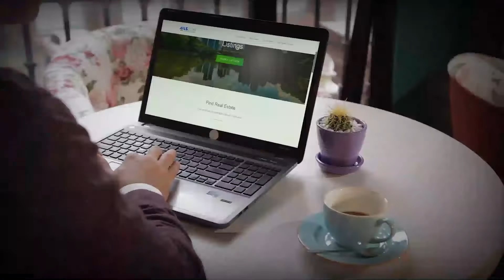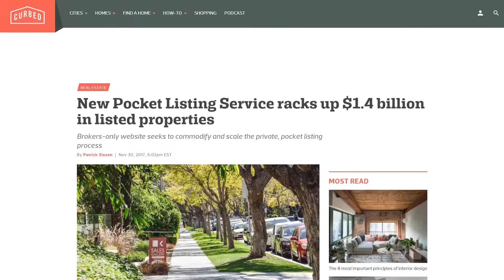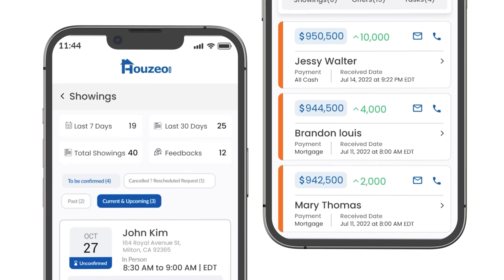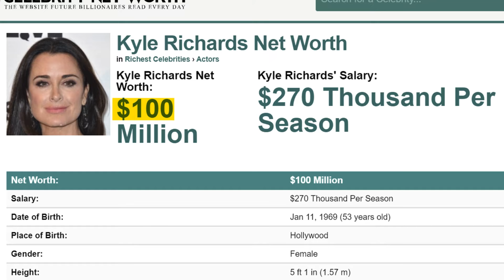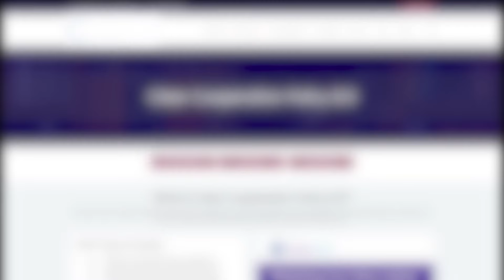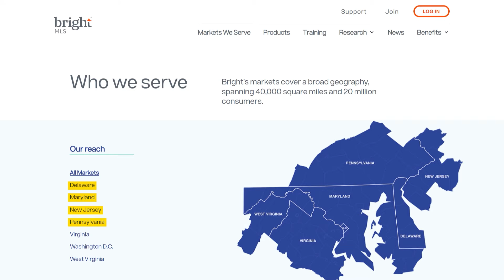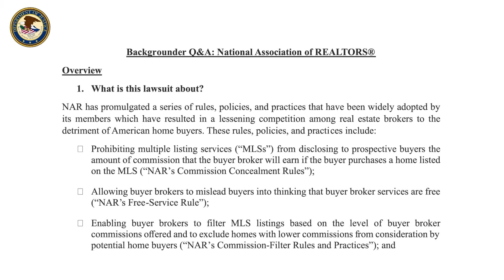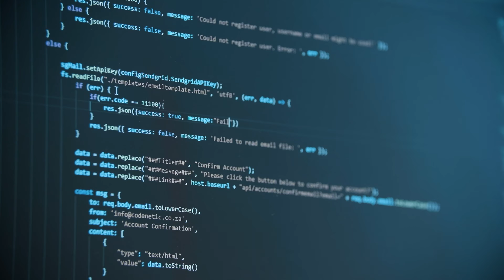PLS v. NAR: 3rd Bombshell Lawsuit That Could End Real Estate Agent Commissions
» Jump To:
00:00  -   Intro
03:22  -   PLS is Launched
04:15  -   The Founders of PLS
06:02  -  The Clear Cooperation Policy
07:30  -   PLS Sues NAR
08:12  -   NAR Fights to Get the Case Dismissed but Fails
09:45  -   Why Should You Care ?
11:23  -   What Happens if NAR Loses

MLS is the most powerful tool for buying and selling homes in the US. The MLS has no competition today, but did you know it had a competitor once? That competitor was PLS, or the Pocket Listing Service.

But why did the PLS.com turn against the NAR to file one of the biggest Real Estate Antitrust Lawsuits? Find out in our video.